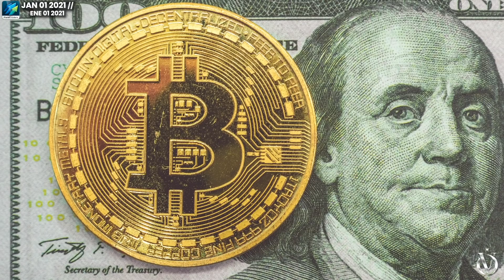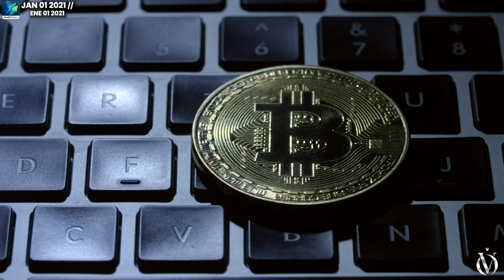The World's New Safety Net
Today is your last chance to join the Bitcoin Trading Club, lets go!